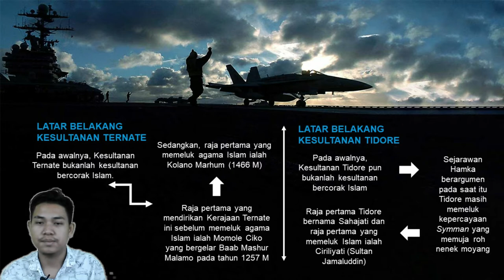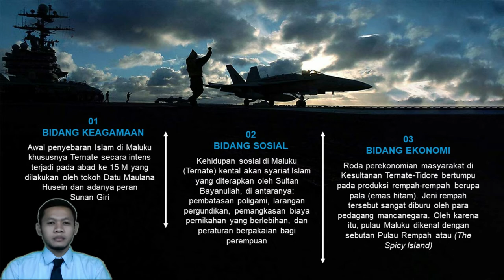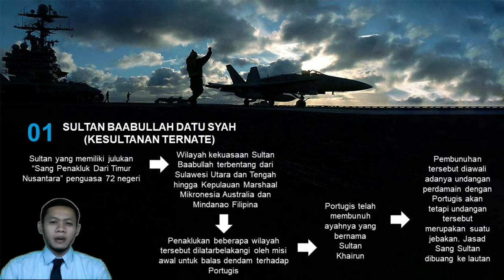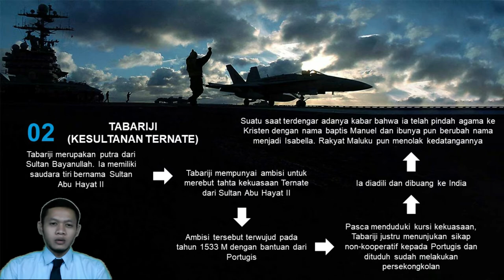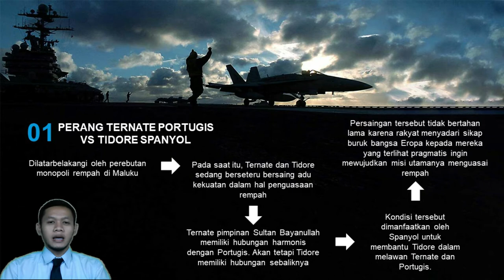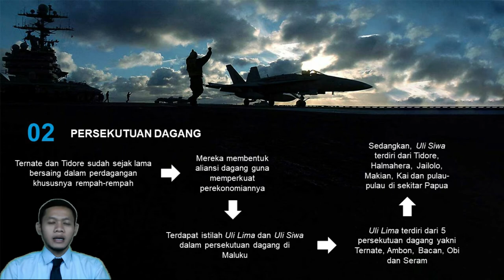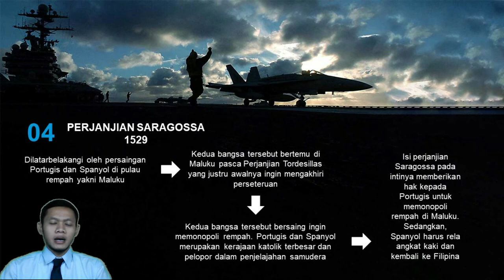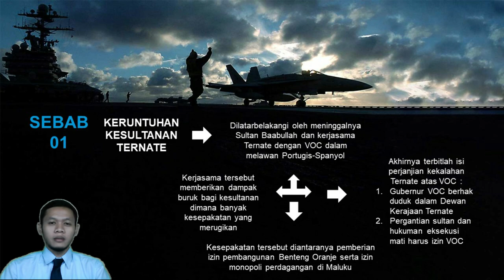#12 RIFKI ADIYANA | KESULTANAN TERNATE TIDORE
Kesultanan Ternate Tidore merupakan kesultanan besar yang menguasai pulau rempah di wilayah Maluku. Mereka saling bersaing menjalin aliansi dagang dengan wilayah lain demi monopoli rempah-rempah pala. Pala menjadi komoditas utama dalam perdagangan dunia dengan harganya yang mahal dikenal sehingga dengan emas hitam. Sultan-sultan terkenal dari Ternate tidore ada Sultan Baabullah dan Sultan Nuku. Riwayat dua kesultanan ini tidak akan lepas dari intervensi bangsa Portugis dan Spanyol yang melakukan penjelajahan hasil dari Perjanjian Tordesillas dan Saragossa. Perjanjian tersebut diputuskan oleh Paus Alexander VI dari agama katolik.